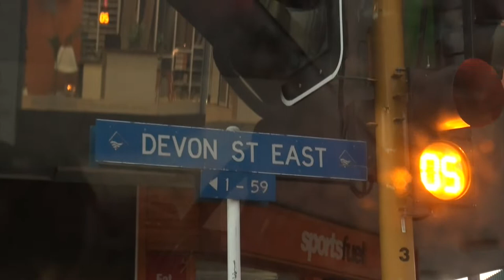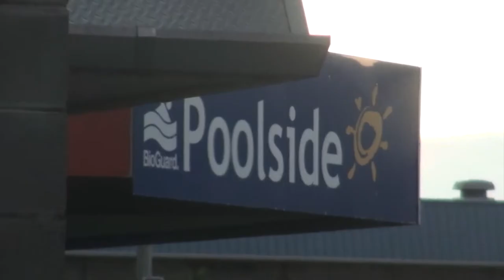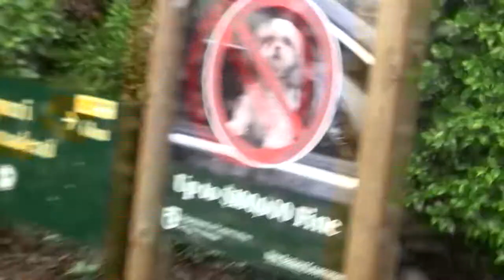Pat Devlin Brings a Handycam to NZ - Part 4 (New Plymoth to Wellington)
Pat Devlin brings a Handycam to New Zealand to follow along with Michael Dunstan, as they tour from Auckland to Christchurch for the release of the "New Normal EP (Michael Dunstan)"

Part 2 (Days 6-9ish)
Videos coming every couple of days.